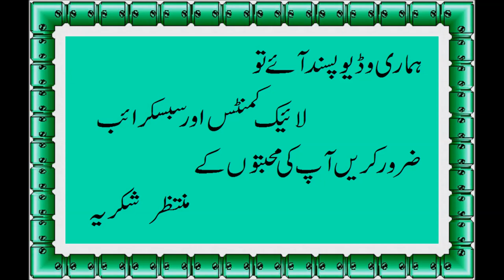Special Chana Chaat Recipe - Spicy Chana Chaat with Chutneys - Special Ramadan Recipe